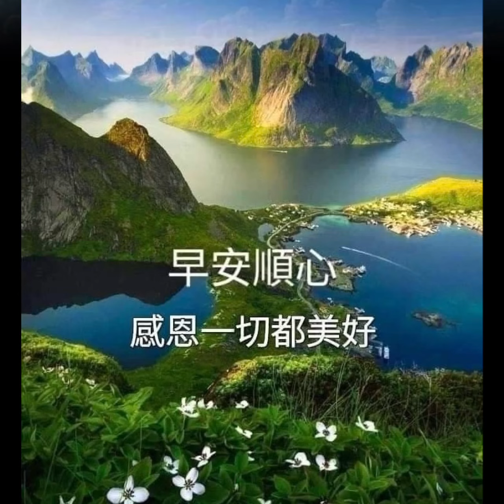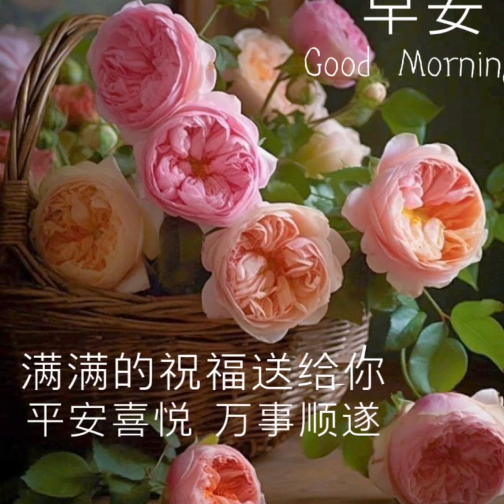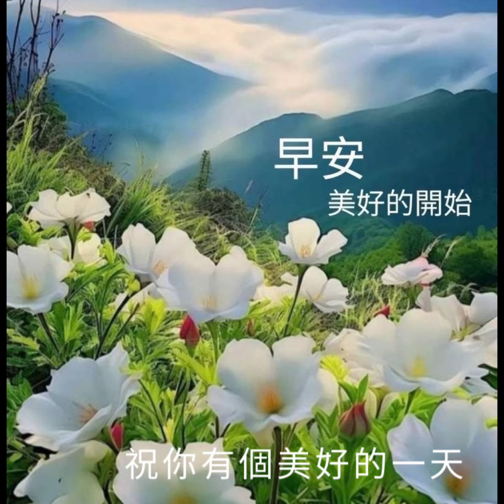早安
叮嚀~林良歡